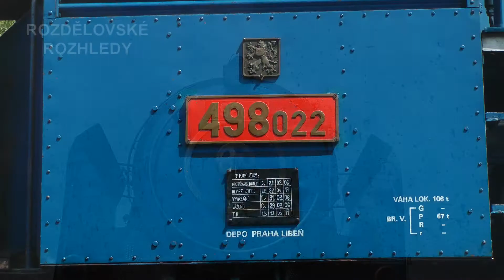2011 08 06 - 498.022 (Albatros) - Křivoklátský expres - Křivořezání 2011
Jízda 498.022 (Albatros) u příležitosti "Křivoklátský expres - Křivořezání 2011" dne 6.8.2011.

Trasa: Praha Braník - Praha Smíchov - Beroun - Rakovník - Lužná u Rakovníka a zpět.